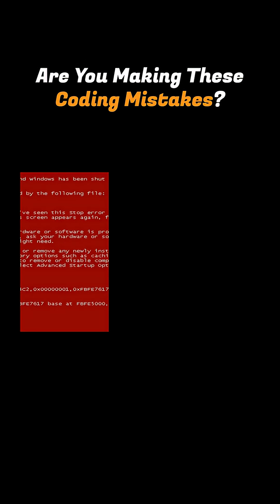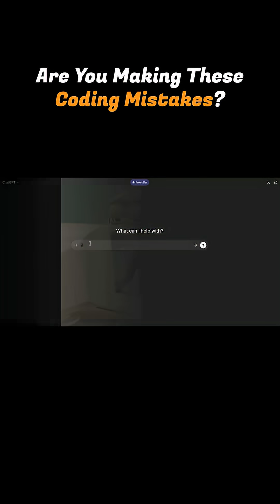Improve Your Progress In Coding By Avoiding These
🎓 Learning to code in 2025? Don’t waste months making the mistakes that hold most beginners back.

So it’s 2025. AI tools are everywhere, tutorials are endless, and learning to code has never been more confusing.
And most beginners fall into the same traps, over and over, without even realizing it.

In this video, we’re breaking down the most common coding mistakes beginners make, why they slow down your progress, and how to avoid them so you can actually become a real developer faster.

Whether you’re a complete beginner, a student, or someone returning to coding, this will save you months of frustration.

By the end, you’ll know:
✅ The exact mistakes that keep beginners stuck
✅ Why you’re not improving even after hours of tutorials
✅ How to practice the right way (and actually remember things)
✅ What to do instead for faster, more confident learning

🎯 Why Watch:
- Stop bouncing between tutorials
- Build real skills instead of surface-level knowledge
- Avoid the traps that 99% of beginners fall into
- Learn smarter, not harder

💡 What You’ll Learn:
- The truth about “tutorial hell”
- Why having no roadmap destroys motivation
- How copying code the right way actually helps
- The importance of thinking before typing
- Why breaking things is essential for real learning

🕒 Timestamps:
0:00 Intro
0:30 Mistake 1
1:22 Mistake 2
2:26 Mistake 3
3:26 Mistake 4
5:07 Mistake 5
6:23 Outro